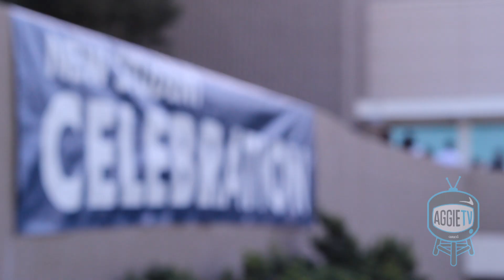New Student Celebration 2013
At the New Student Celebration, UC Davis welcomed the incoming freshmen and new transfer students with performances from groups on campus and scholarly advice from alums, professors, and Chancellor Katehi.

Reported by: Trevor Ehlenbach
Filmed by: Adrian Sanchez, Eugene Arai, and Trevor Ehlenbach
Edited by: Eugene Arai